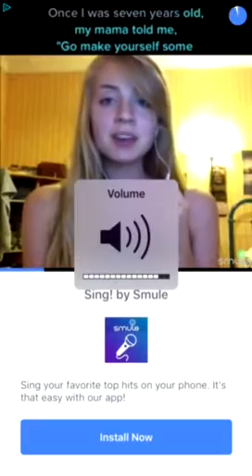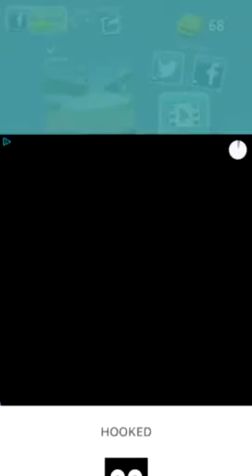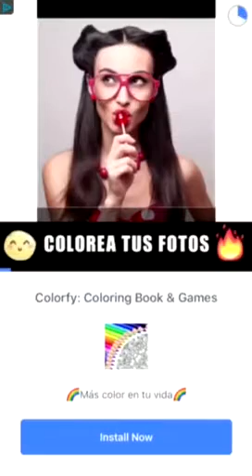Playing the weird flip game again